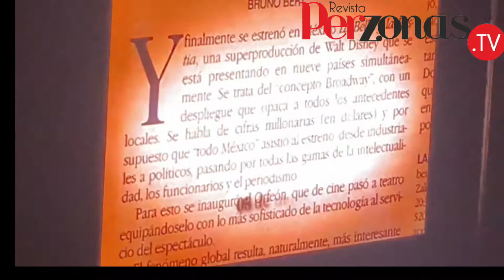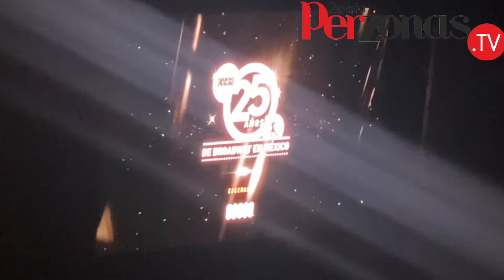Aladdín celebra los 25 años de Broadway en México Ocesa.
El musical Aladdín celebró 225 representaciones en México, en el marco de los 25 años de Ocesa, como padrinos de lujo RobertoBlandón, Alan Estrada, Michelle Rodríguez y desde Nueva Yok : Bianca Marroquín.